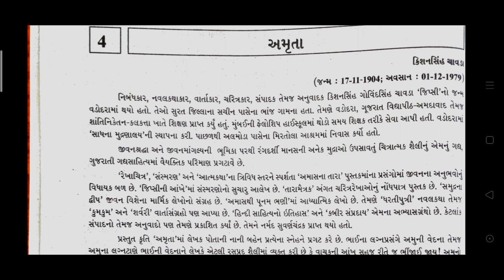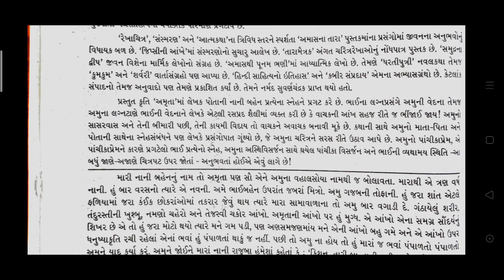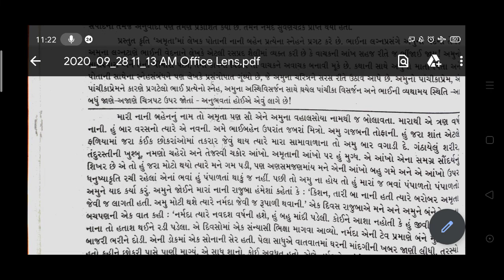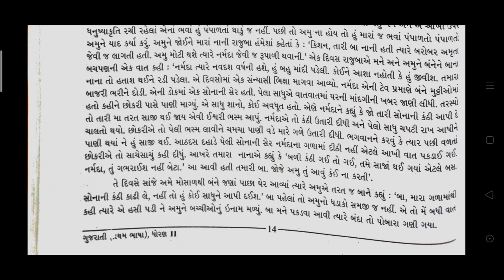STD 11TH GUJRATI CHAP-4 (PART 1)